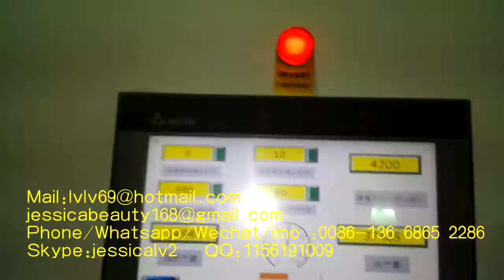automatic pulp moulding machine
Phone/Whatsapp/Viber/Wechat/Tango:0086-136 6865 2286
Skype:jessicalv2
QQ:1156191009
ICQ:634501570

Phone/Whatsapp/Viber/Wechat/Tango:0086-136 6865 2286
Skype:jessicalv2
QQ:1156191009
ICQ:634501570